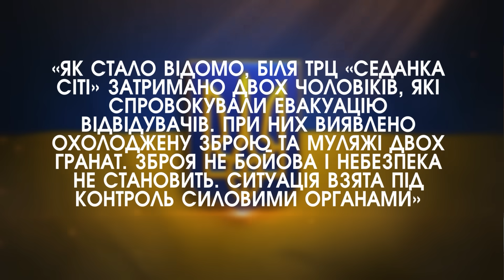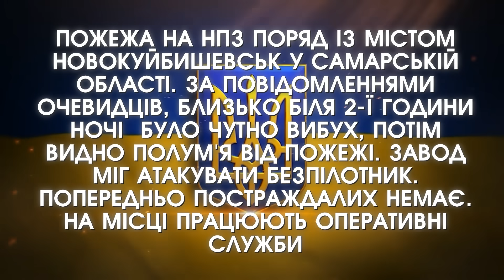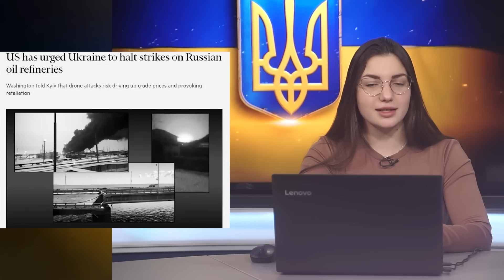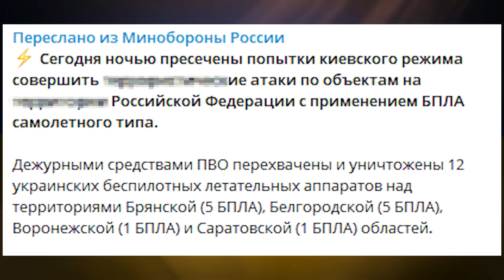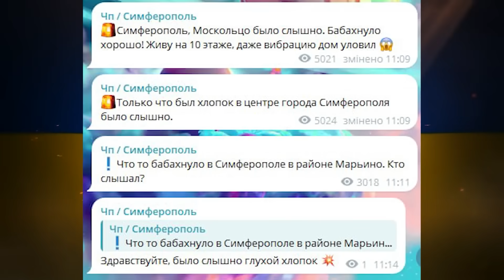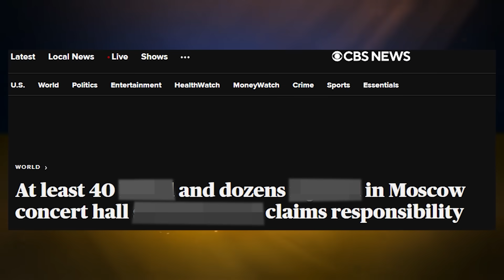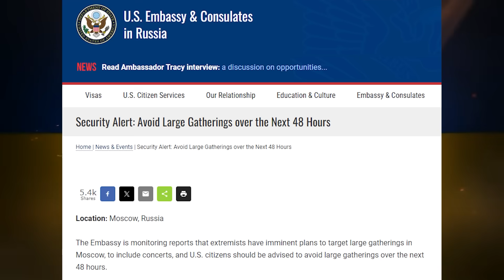По росії ГІГАНТСЬКІ ВИБУХИ?! Атакують ТОРГОВІ ЦЕНТРИ великих МІСТ: напали СОЛДАТИ із гранатами?!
Новини на ранок 24 березня 2024 року:

-  По рф масово атакують торгові центри! Окрім Москви, під ударом ТРЦ Петербурга і Воронежа

-  РФ падають ракети за удари по Україні вибухають величезні заводи й будівлі

-   Начальник украв у селян останні гроші, які вони хотіли передати на ЗСУ? Люди віддали гроші, а він не перевів їх військовим

-   Злито інсайди щодо підриву торгового центру у Москві!